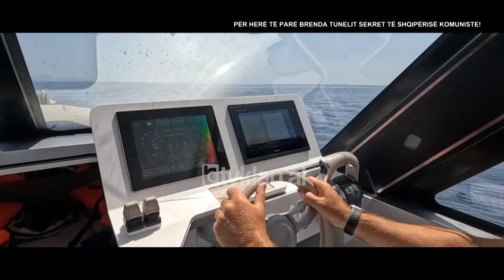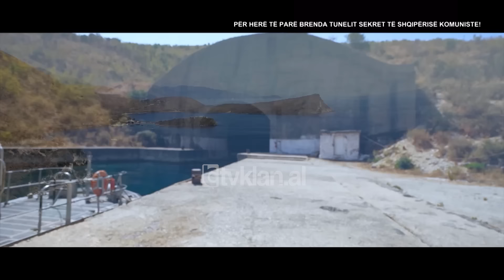Opinion - Për herë të parë brenda tunelit sekret të Shqipërisë komuniste - 18 Shtator 2024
Opinion solli mbrëmjen e kësaj mërkure pamjet brenda tunelit të Porto Palermos, një prej tuneleve më sekrete dhe të rëndësishme të Shqipërisë komuniste. Bëhet fjalë për një tunel prej 655 metrash, nga hyrja deri në daljen e tij në anën tjetër. Brenda tij ndodhen disa kilometra tunele të tjerë. Është 8 metra i gjerë dhe gati 8 metra i thellë. Brenda malit të Porto Palermos, është një qytet i tërë i betonuar. Tuneli i Porto Palermos ishte një vepër sekrete që nisi të ndërtohej nga viti 1969 deri në vitin 1986.